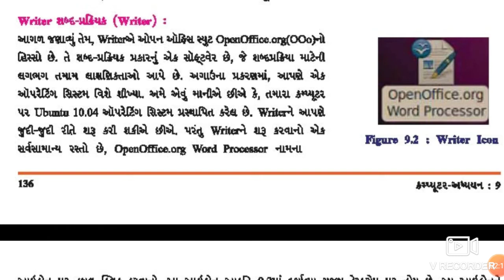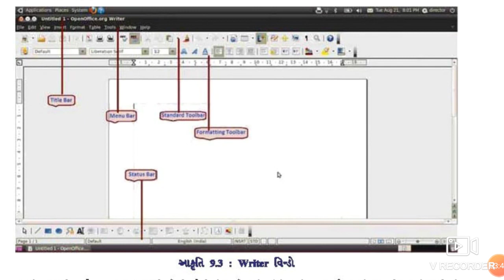ધોરણ 9 કમ્પ્યુટર ભાગ 38